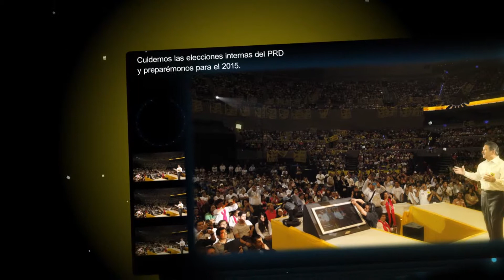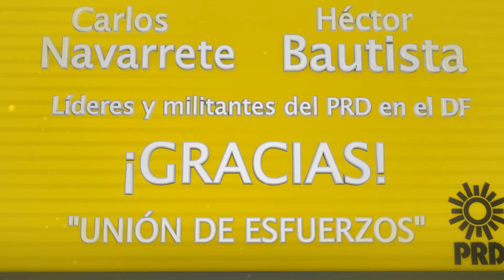Encuentro PRD del 26 de abril del 2014 en la Arena Ciudad de México.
Ante más de 20 mil perredistas del Distrito Federal, Carlos Navarrete Ruiz y Héctor Miguel Bautista López expresaron sus ganas de aportar ideas y unir al Partido de la Revolución Democrática.